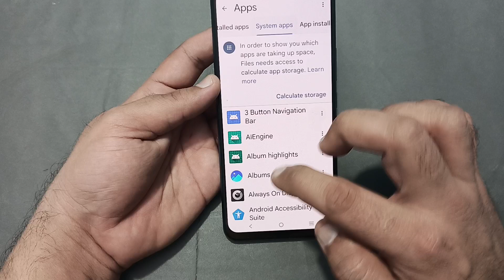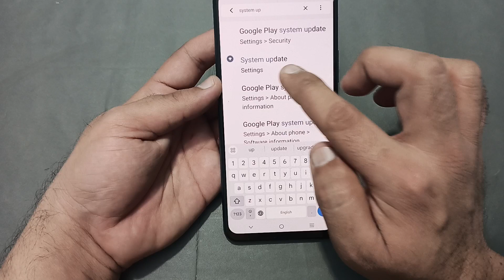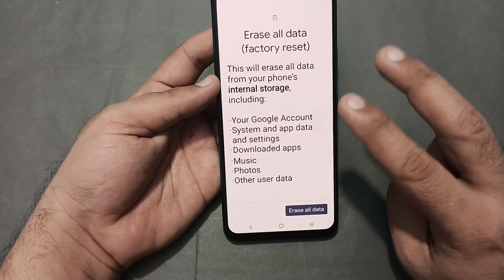Vivo v30 Pro face lock problem, face lock not working, how to fix face lock problem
60-Inch Tripod with Bag

7 Socket 6A Extension Board